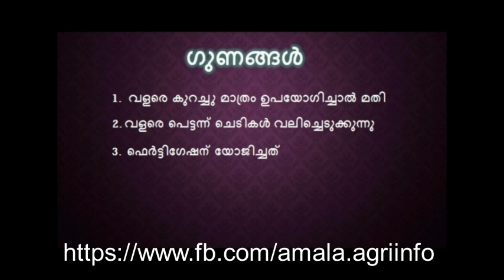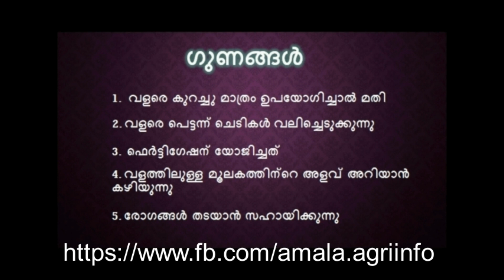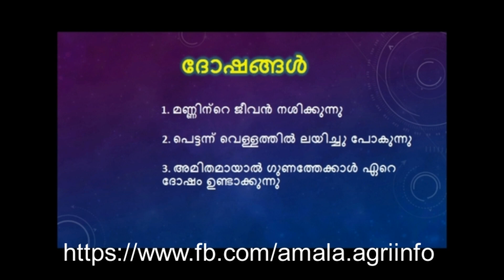Advantages and disadvantages of chemical fertilizers, രാസവളങ്ങളുടെ ഗുണങ്ങൾ-ദോഷങ്ങൾ.Amala agri info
Advantages and disadvantages of chemical fertilizers in agriculture , രാസവളങ്ങളുടെ ഗുണങ്ങളും ദോഷങ്ങളും